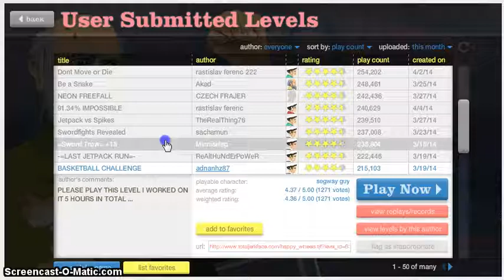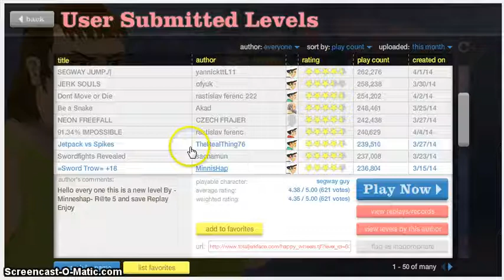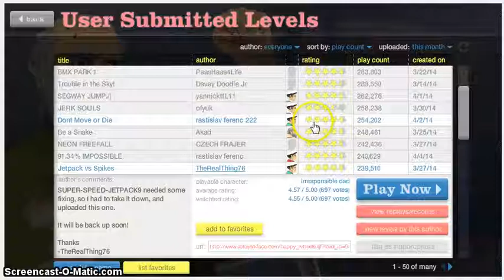happy wheels episode 3-why are you mean?